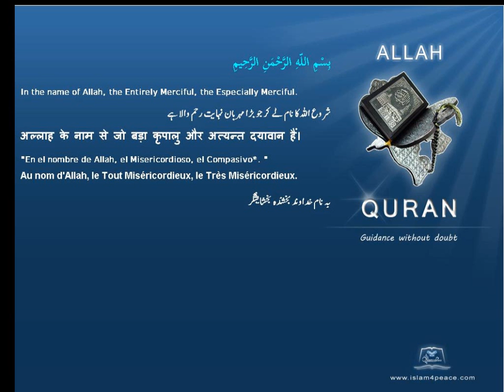Quran by Theme Turkish Nepotism disallowed Islam4Peace com